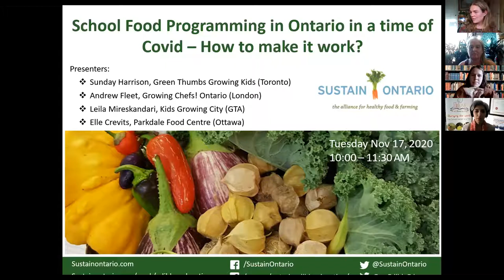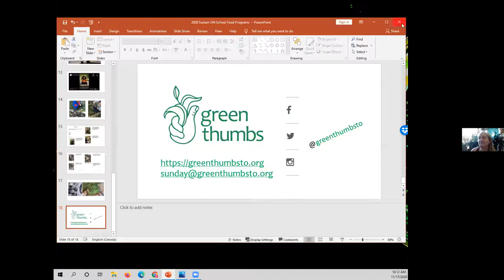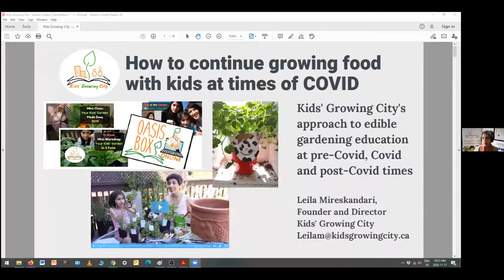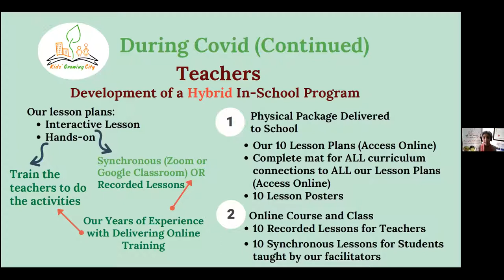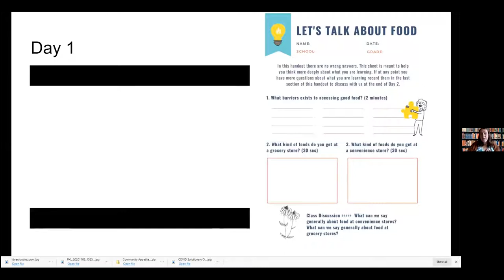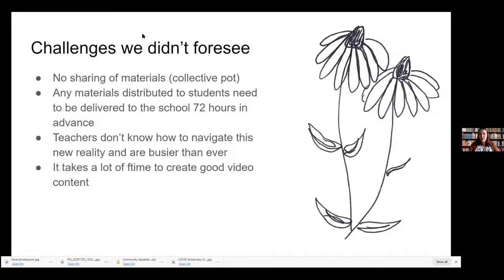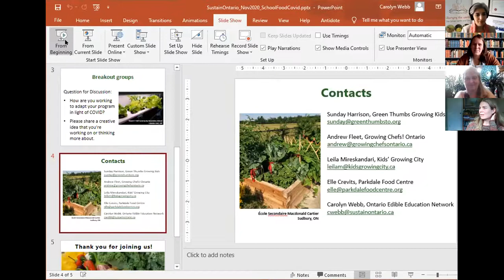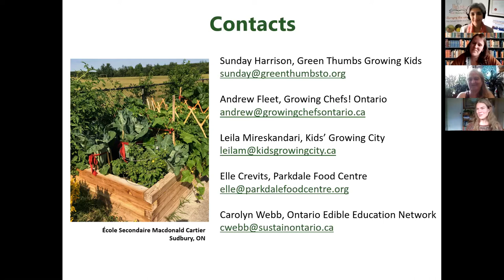School Food Programming in Ontario in a time of Covid - How to Make it Work?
Given all of the restrictions in schools relating to COVID, school food champions in Ontario are doing what they can to figure out how to continue to advance school food programming. During this event our panelists - Sunday Harrison, Green Thumbs Growing Kids (Toronto), Andrew Fleet, Growing Chefs! Ontario (London), Leila Mireskandari, Kids Growing City (GTA), and Elle Crevits, Parkdale Food Centre (Ottawa) - shared ideas about how to continue to offer school food programs, particularly food literacy education in these very different times.